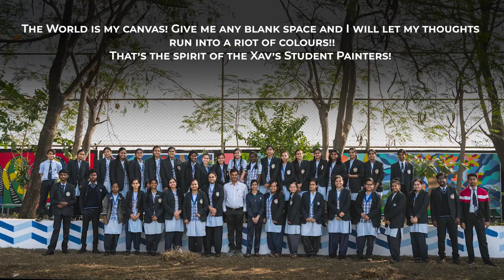by Fine Arts Students | 2022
Another colorful delight, a visual treat for all viewers , to acquaint all our viewers with the hidden talents of Xavierites, splashing colors on the walls, this spring let us gel well and camouflage with the colors of nature with the extra efforts made by the students from the Fine Arts stream...